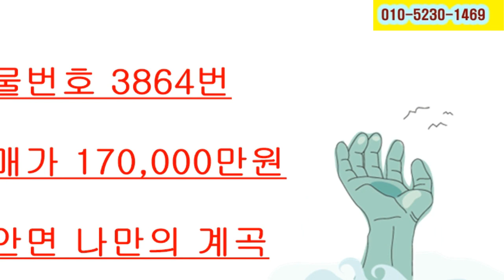조안면 청정자연과 나만의 계곡에 주택을 ~~~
대지 777평, 건평 55평, 점용허가 하천부지 400평
매매가 17억원.
경의중앙선 운길산역, 중부내륙고속도로 조안IC 10분 거리